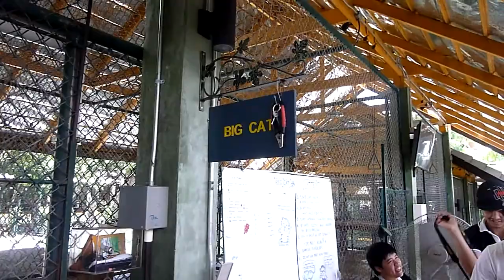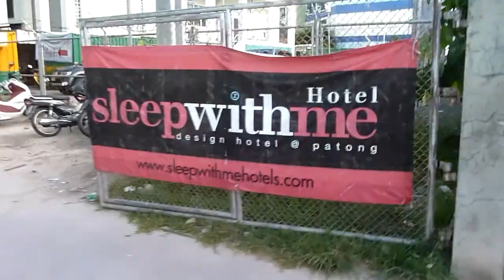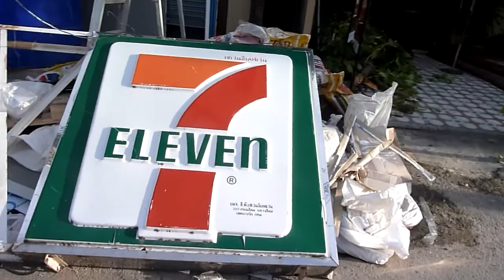Playing with the tigers - VLOG 9-6-14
Sorry for the video upload delay. The internet and my laptop were playing up, making it impossible to upload while in Thailand. I am now back in Melbourne, back to the real world. The VLOG for the 10-6-14 will be uploaded shortly.

REMEMBER - KEEP ON LIVING LIFE

New Videos every now and again  :)